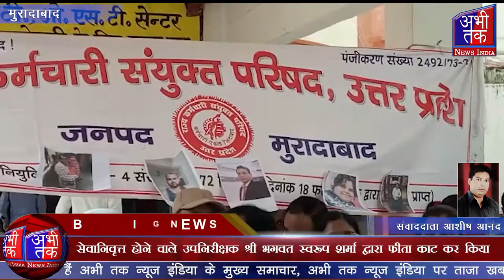कोरोना महामारी में संक्रमित मरीजों के ईलाज में लगे कोरोना वॉरियर्स | Abhi Tak News